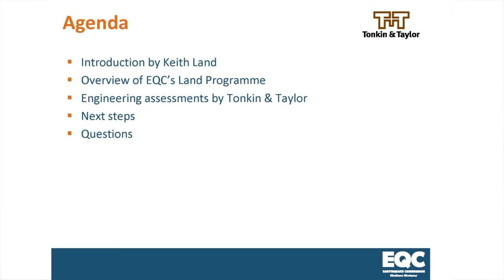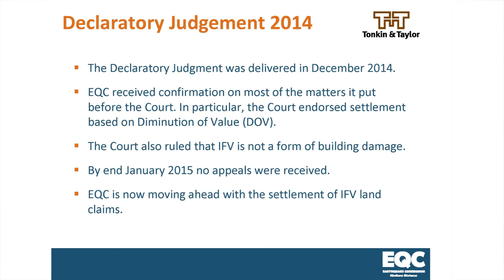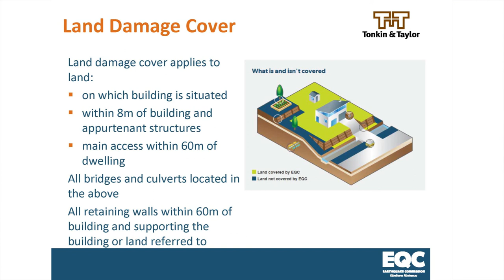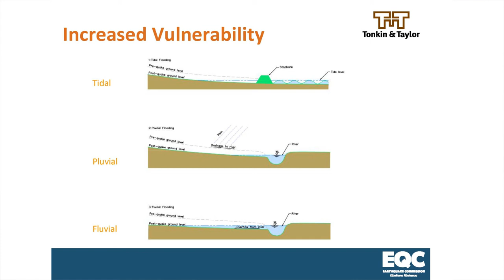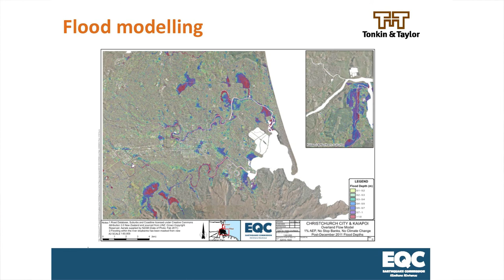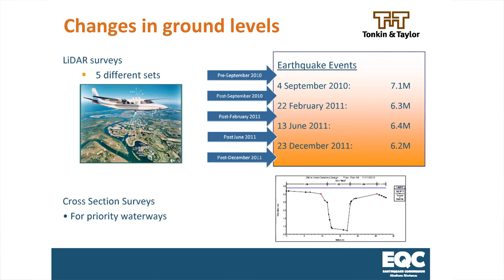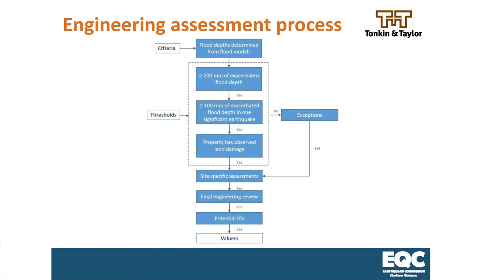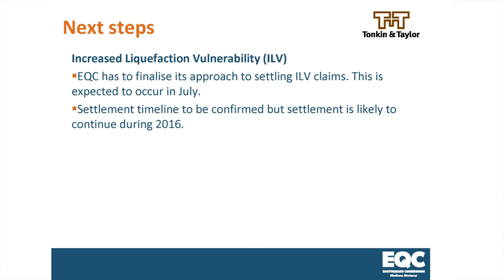EQC Land Claims and Increased Flooding Vulnerability (IFV) seminar - 21 May 2015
An update on where EQC is with settling land claims and what do engineering assessments of properties with potential IFV land damage look like.

This seminar covered:

- How the Declaratory Judgement affects  the way EQC is settling IFV claims.
- What's involved in deciding whether or not a property has IFV and in particular more detail on the assessment work of EQC's engineers, Tonkin & Taylor.
- What to do if you disagree with EQC's settlement decision.
- If it is possible to have a property that floods but doesn’t have IFV.
- The timeframes for land settlements.